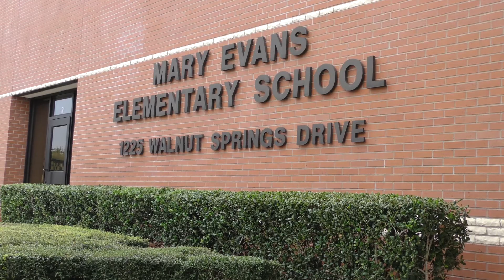Allen ISD Star Treatment - Tiffany Glover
This month we visit Evans Elementary School Nurse Tiffany Glover.